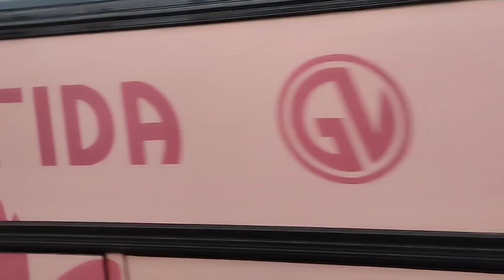Quick Bus Hop in Cubao Part 3 | Bus Spotting #8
Last part of our Quick Cubao Bus Spotting, I hope you guys enjoy watching our past 3 episodes of Quick Bus Spotting in Cubao. Tune in for our next bus spotting. Thank you everyone! 😊